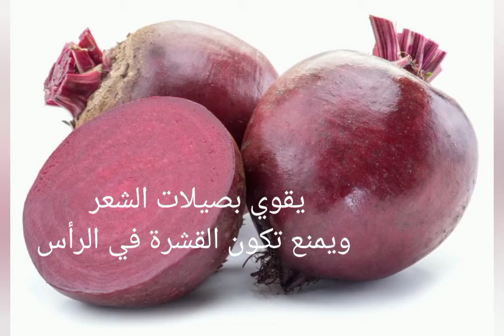فوائد كثيرة للشمندر🛑